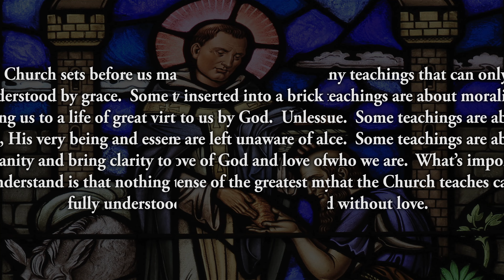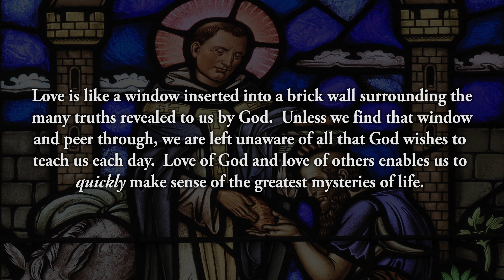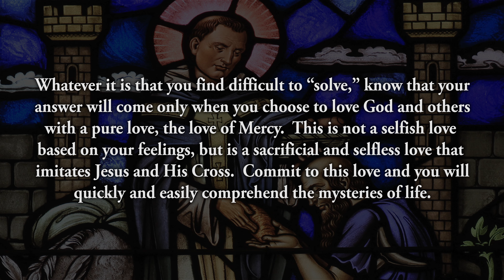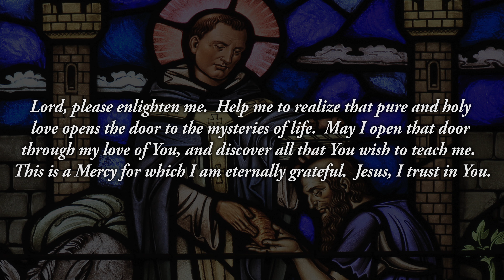Reflection 216: Clarity of Mind through Authentic Love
Our Church sets before us many teachings that can only be understood by grace.  Some teachings are about morality, calling us to a life of great virtue.  Some teachings are about God, His very being and essence.  Some teachings are about humanity and bring clarity to who we are.  What’s important to understand is that nothing that the Church teaches can be fully understood without love.  Love is like a window inserted into a brick wall surrounding the many truths revealed to us by God.  Unless we find that window and peer through, we are left unaware of all that God wishes to teach us each day.  Love of God and love of others enables us to quickly make sense of the greatest mysteries of life.  Through love, our minds perceive and clarify life itself and all that God wishes to reveal to us in faith.  Choose to love God and others with a spiritual, selfless and sacrificial love, and allow that love to become the source of your understanding in life (See Diary # 1123).

What is it that causes you the greatest confusion?  Is there some article of faith taught by the Church that you do not understand?  Or perhaps there is confusion over a relationship you have, not knowing how to approach it or to resolve some underlying problem.  Whatever it is that you find difficult to “solve,” know that your answer will come only when you choose to love God and others with a pure love, the love of Mercy.  This is not a selfish love based on your feelings, but is a sacrificial and selfless love that imitates Jesus and His Cross.  Commit to this love and you will quickly and easily comprehend the mysteries of life.

Lord, please enlighten me.  Help me to realize that pure and holy love opens the door to the mysteries of life.  May I open that door through my love of You, and discover all that You wish to teach me.  This is a Mercy for which I am eternally grateful.  Jesus, I trust in You.